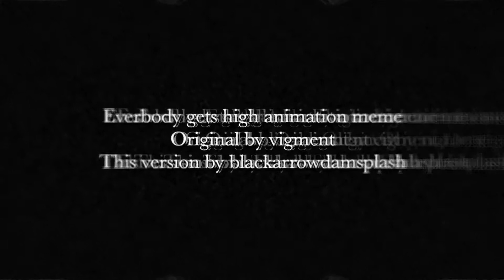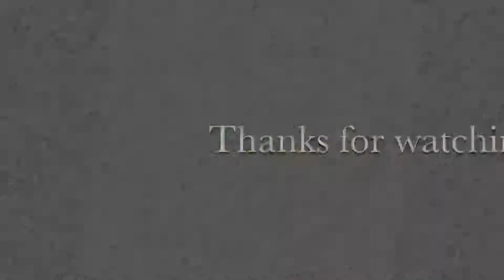EVERBODY GETS HIGH MEME QUALITY REUPLOAD